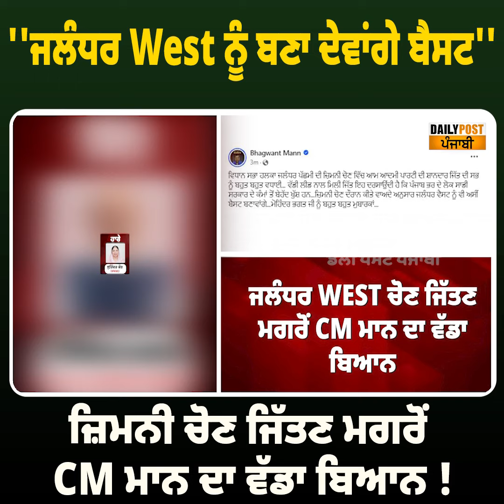''ਜਲੰਧਰ West ਨੂੰ ਬਣਾ ਦੇਵਾਂਗੇ ਬੈਸਟ'', ਜ਼ਿਮਨੀ ਚੋਣ ਜਿੱਤਣ ਮਗਰੋਂ CM ਮਾਨ ਦਾ ਵੱਡਾ ਬਿਆਨ !